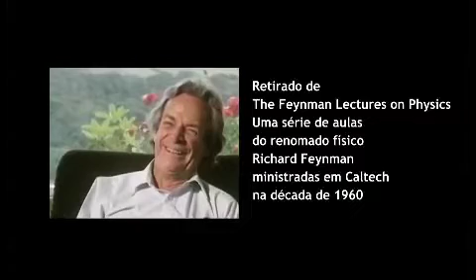Richard Feynman - O Universo Em Uma Taça de Vinho